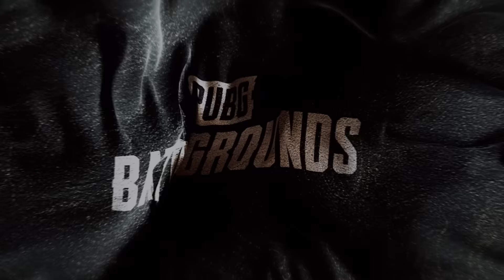Savaş Kamerası: Sahura Doğru - Bölüm 4 | PUBG TR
Sahura Doğru Always-ON Turnuvası elemelerinin son haftasından öne çıkan anlar sizlerle!

PUBG BATTLEGROUNDS TR aka PUBG Türkiye